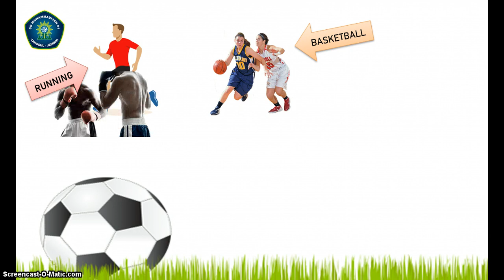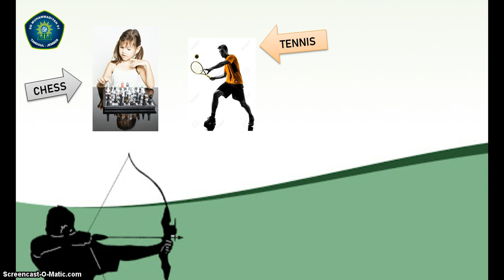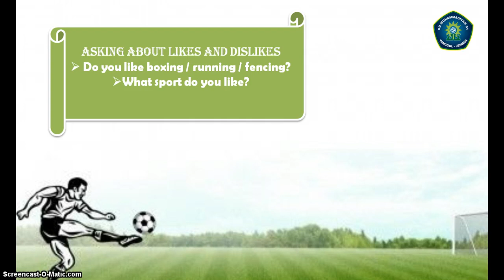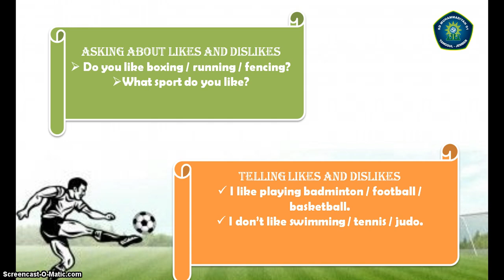MATERI KELAS 6 | DO YOU LIKE PLAYING TENNIS | MISS NURUL HIDAYATI, S.Pd